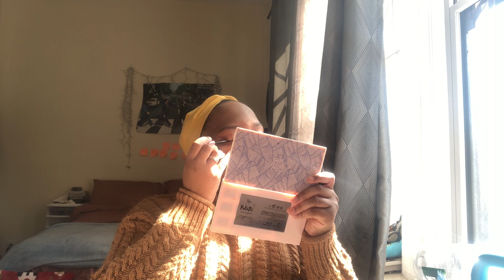DID I GET SICK?! | STORYTIME | GRWM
My name is Shauna Ebony also known as Nurse Ebony. I am into all things NURSING, TRAVELING, SHOPPING, and VLOGS. This channel is for individuals who enjoy vlogs, nursing, get ready with me videos, storytime videos, and overall individuals who enjoy laughter. Some ways you will benefit from watching my channel are gaining a perspective on expanding your education, staying organized, getting a good laugh in, having someone to chat with, and creating a healthy balance of work and play in your daily life. I upload weekly and look forward to getting to know you!

MUSIC
Musician: Tommy English Song: Melt